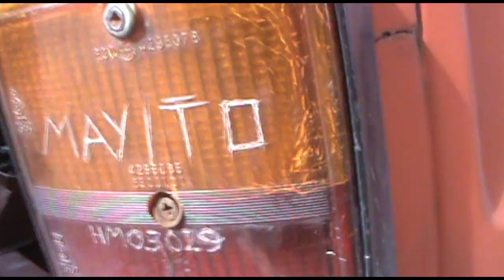Mayito mi padrastro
A la memoria de Mario Ventura Calzado Samada
5 de marzo del 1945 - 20 de mayo del 2023
Tema: Rumba for Claudia
Realización: Claudia Rojas
Luz papito lindo, gracias eternas.